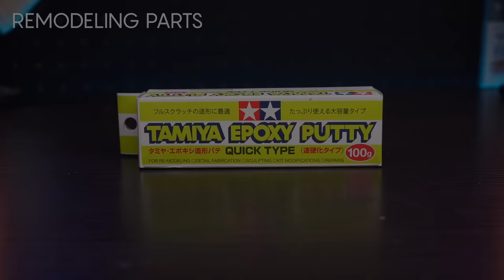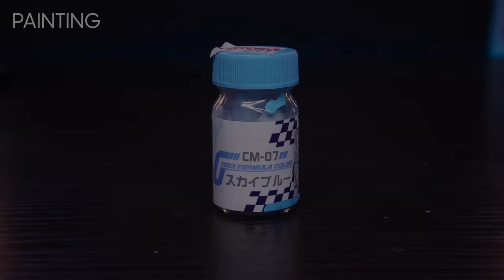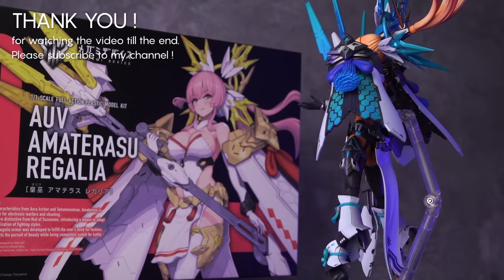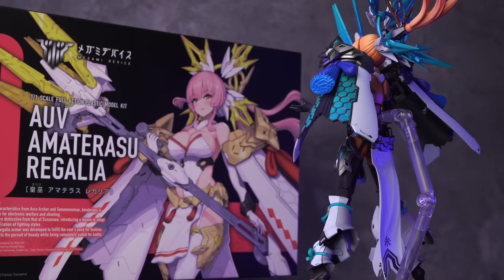【全塗装＆お知らせ】俺の性癖が爆発！褐色ギャルな最高神！顕現！グラデーション塗装＆プチ改造！メガミデバイス 皇巫 アマテラス レガリア ヤフオク出品告知！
今回制作したアマテラスはヤフオクに出品中です。
入札は9月24日(日)21時30分ごろまで可能なので、気になった方はチェックしてくれると嬉しいです。

✅オークション会場はコチラ！

✅使用キット
・メガミデバイス 皇巫 アマテラス レガリア

・urlife ウォーターブース WPB01-B

✅使用工具類
・ゴッドハンド 10mm厚 3種類セットB
・スジボリ堂 マジックテープヤスリ
・GSIクレオス Mr.セメント徳用

〇造形類
・瞬間接着剤 アロンアルファ
ネオジウム磁石 丸型 直径2mm

・タミヤ エアーブラシシステム No.4

〇分解
・童友社 パーツセパレートツール

〇塗料
・タミヤ ナイロン/PP用プライマー